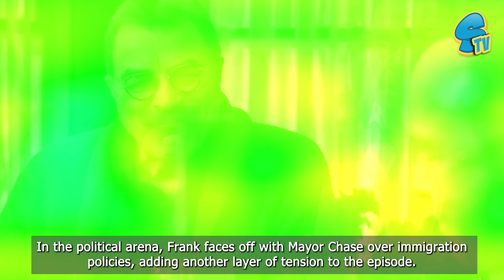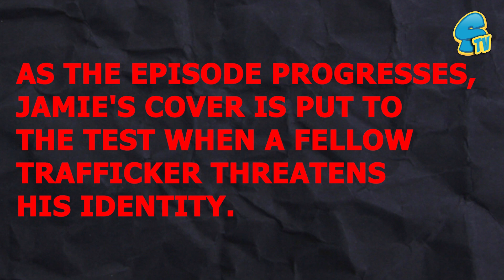Blue Bloods Season 14 Episode 2 Spoilers & Preview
- - COPYRIGHT @smacktv